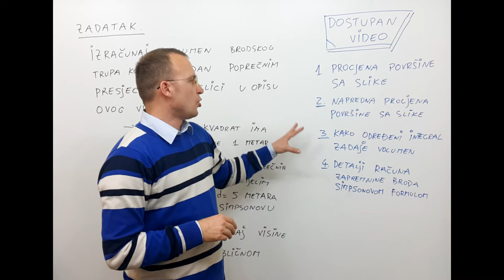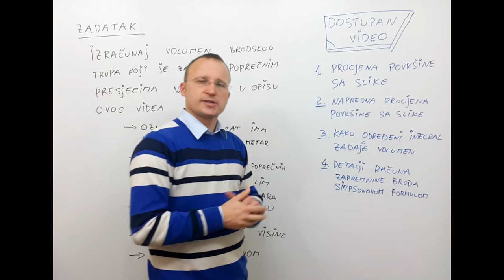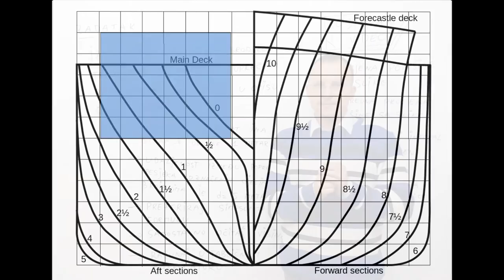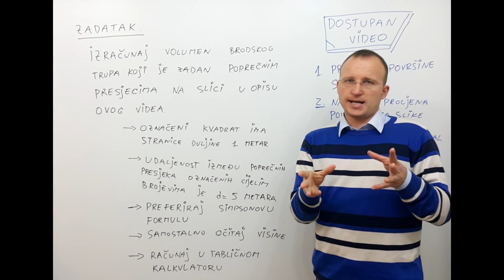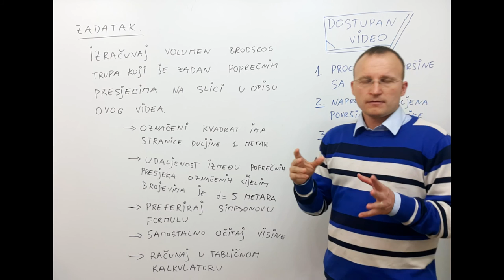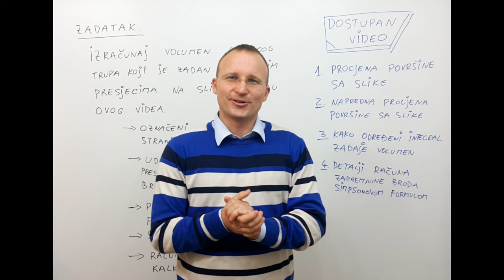Zadatak - odrediti istisninu brodskog trupa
Simpsonovom formulom izračunaj volumen brodskog trupa koji je zadan poprečnim presjecima na slici:
Skica plana brodskih rebara (modifikacija rada autora Rémi Kaupp i Kasarzaoutermez, Wikimedia):
Korišteno grafika broda sa poprečnim presjecima autora Tosaka~commonswiki, Wikimedia